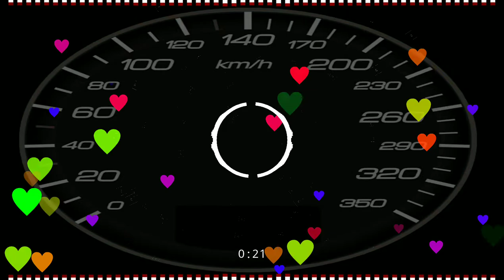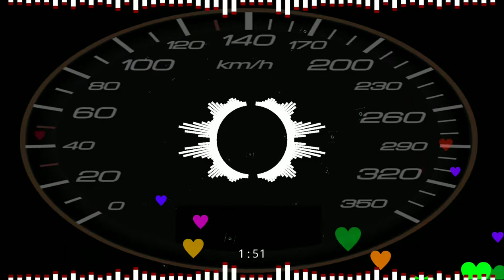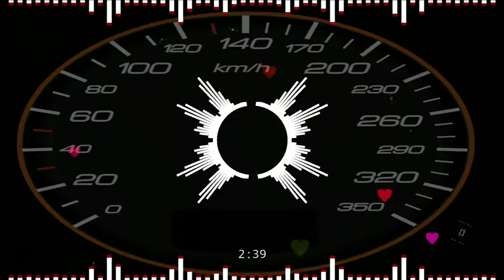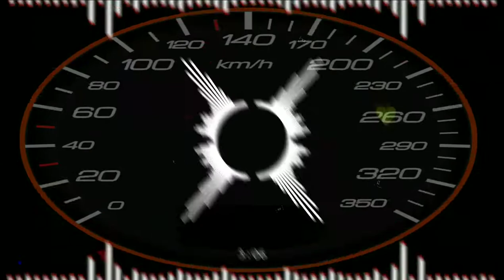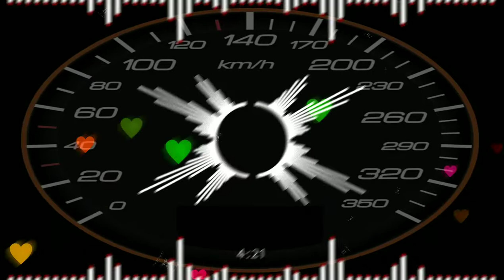barsaat ki dhun, sun sun barsaat ki dhun, jubin Nautiyal new dj rimix JBL DJ🎧👨‍🎤🎶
कृपया ध्यान दे यह चैनल किसी गलत उपयोग के लिया नहीं बनाया गया है अगर मैंने आपका कोई गाना अपलोड किया है और यदि आप इसे हटाना चाहते हैं तो यहाँ कुछ करने से पहले हमसे सीधे संपर्क करें - आपके गाने को हटा दिया जायेगा - ईमेल के माध्यम से मुझसे संपर्क करें ) या यूट्यूब निजी मैसेजिंग सिस्टम।